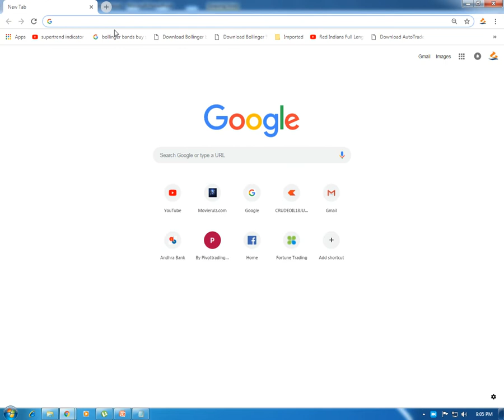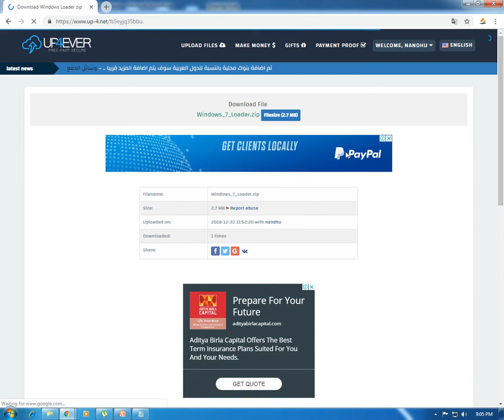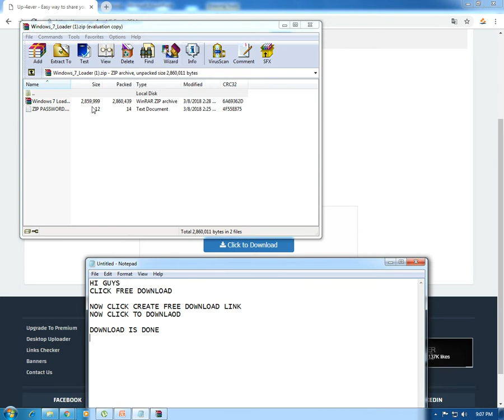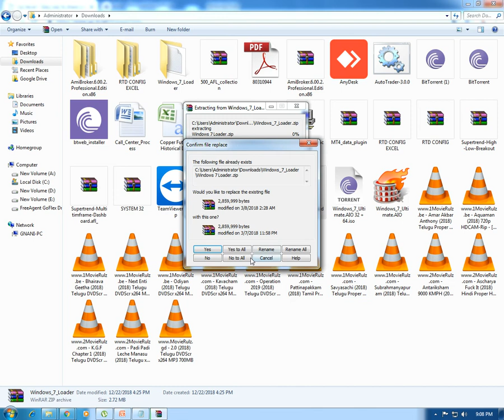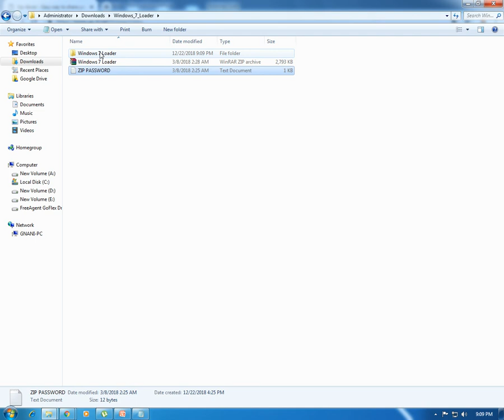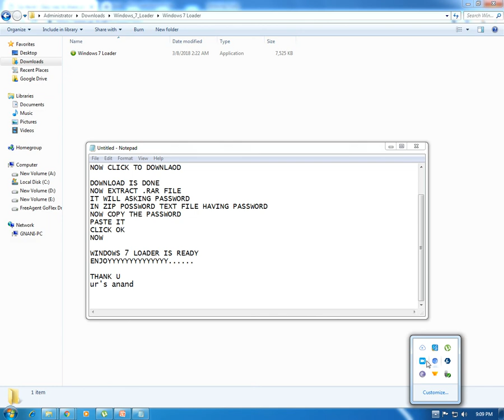Activate WINDOWS 7 for free and MAKE GENUINE FOREVER(all versions)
MY NEW VIDEO:
Hello friends in this video i have shown how we can activate WINDOWS 7 and Make it GENUINE FOREVER.I am using a free windows loader which you can download using the free download link below.so Activate your windows 7 for free using loader.so to activate windows 7 ultimate just download the file below in the link.

simply follow my Steps in the video and u will Able to Activate your windows 7 and make it genuine.

after download and extract it.

Then open Windows loader app.

click install.

done.